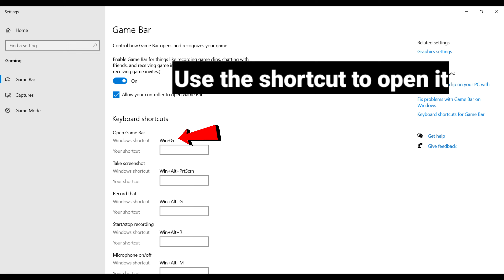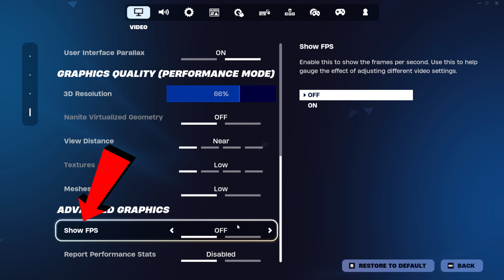How to See FPS in Fortnite - Quick and Easy Guide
Learn how to easily view your FPS in Fortnite with simple steps.
This guide shows you how to enable the FPS display on your screen.
Improve your gaming experience by monitoring your performance in real-time.
Quick and easy method to check your FPS in Fortnite on PC or console.